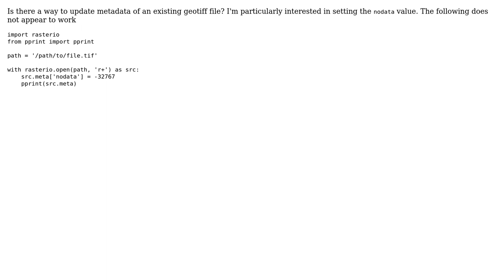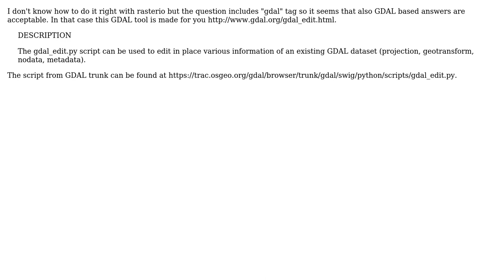GIS: Update geotiff metadata with rasterio (2 Solutions!!)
GIS: Update geotiff metadata with rasterio

With thanks & praise to God, and with thanks to the many people who have made this project possible! | Content (except music & images) licensed under CC BY-SA | Music | Images & others | With thanks to user user30184 user sgillies user Loic Dutrieux and the Stack Exchange Network Trademarks are property of their respective owners. You are responsible for your own actions.